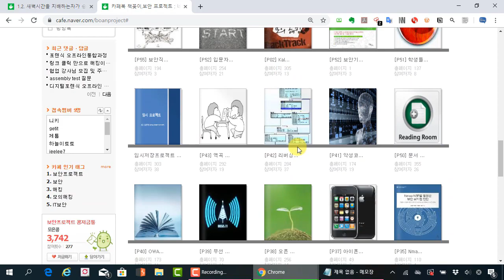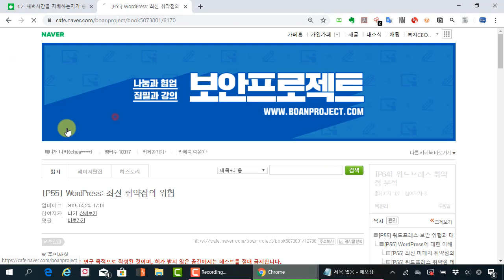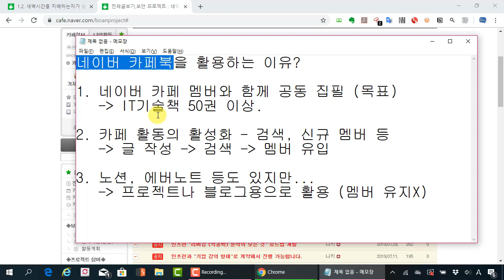01 네이버 카페북을 활용 방법 시작과 사용해야 하는 이유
보안프로젝트 )에서 제공하는 IT 활용 강의입니다. 이번 강의는 "01 네이버 카페북을 활용 방법 시작과 사용해야 하는 이유" 입니다.